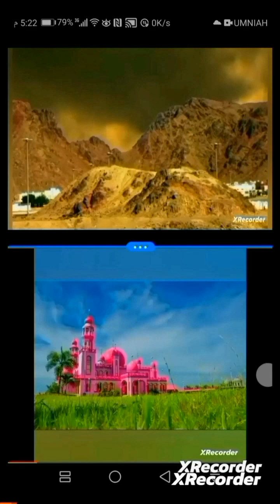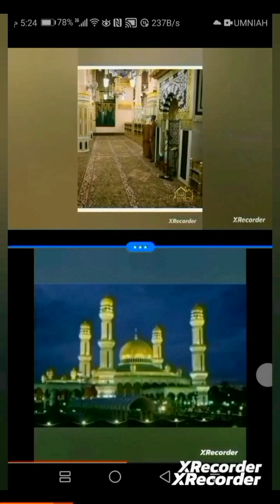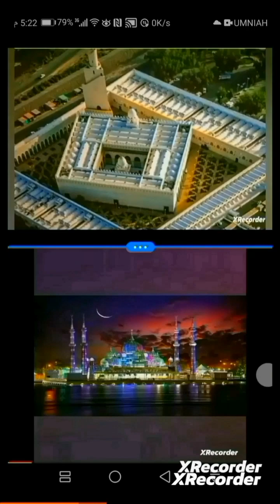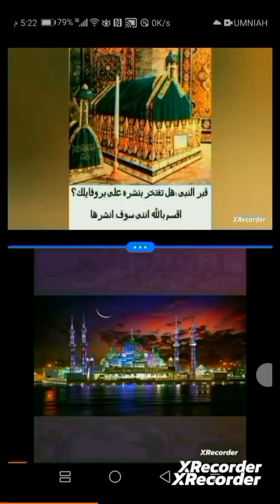قصة الرجل الحكيم بائع السعاده جزء#الاشتراك